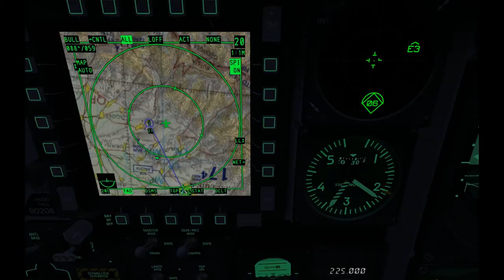DCS A-10 Pop-up Attack on SA-6 Radar with AGM-65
This is what happens when a mission is poorly designed and you need to use an A-10 to do SEAD.